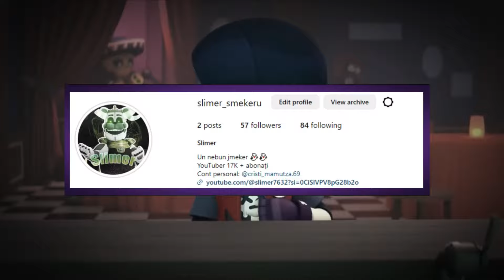Virusarea lui 8-Bit care l-a Schimbat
Nr. Personal: 07 Da dă-te drq ca nu îți dau eu nr. Meu 🌽